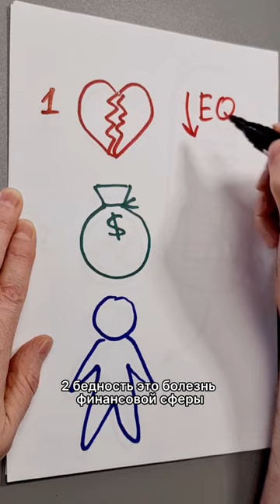3 болезни людей и их причины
Бесплатный курс Академии КУБ8

Не смотрите это видео, если боитесь критики, т.к. вы можете услышать правду о себе, которая может быть неприятна.

А если готовы, то поехали...

ОДИНОЧЕСТВО
Это болезнь сферы отношений, связанная с недостаточно развитым эмоциональным интеллектом.

БЕДНОСТЬ
Это болезнь финансовой сферы, связанная с недостаточно развитым умственным интеллектом.

БОЛЕЗНЬ ТЕЛА
Эта болезнь является следствие двух предыдущих - если человек несчастлив в отношениях и постоянно беспокоится о деньгах, то его тело разрушается.

ЧТО ДЕЛАТЬ?
Постоянно прокачивайте оба интеллекта - умственный и эмоциональный. Вы быстро увидите, как в вашей жизни наступит баланс и гармония.

ГДЕ ЭТО ДЕЛАТЬ?
Я приглашаю вас в нашу Академию управления мышлением. Записаться на бесплатную консультацию вы можете по ссылке